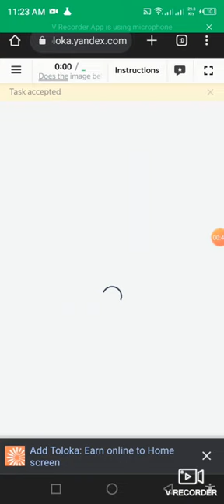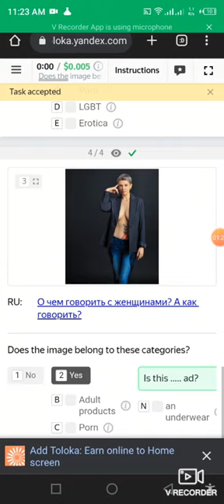Does the image belong to the category? tolokaanswer tasks $0.005/task... exam passed 100%